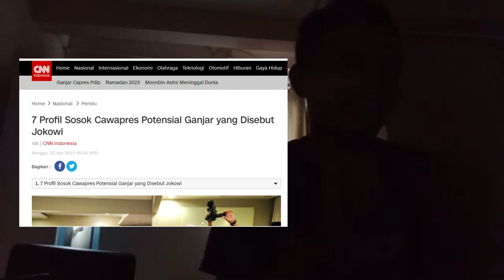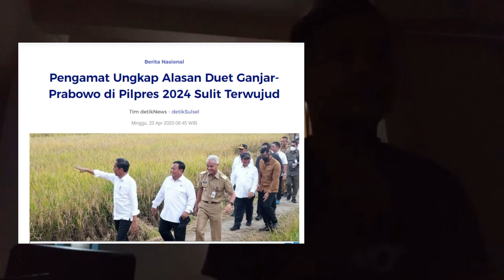DENNY SIREGAR OGAH MILIH PRABOWO SUBIANTO DI PILPRES 2024.! BAGAIMANA JIKA DI PASANGKAN SAMA GANJAR!